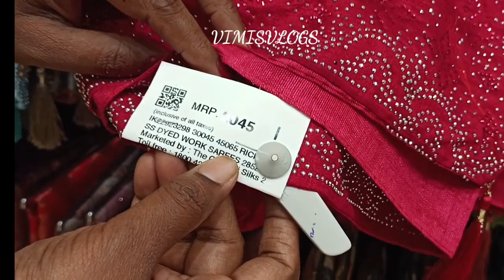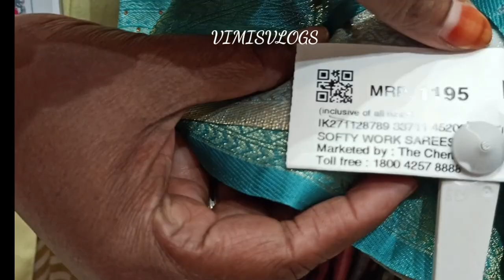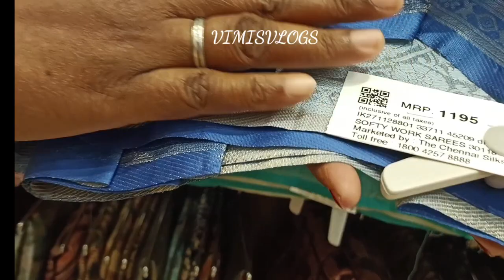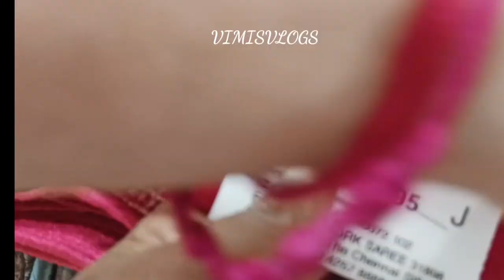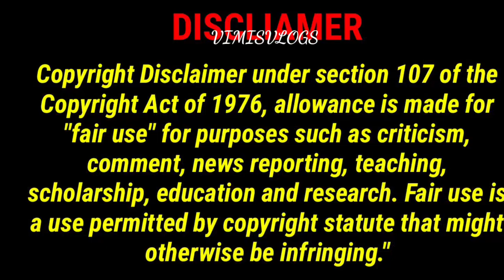The Chennai Silks💕Diwali New Collections🔥Latest Designs Heavy Work Sarees Upto 50% Off😱Function Wear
Hello friends,
welcome to our VIMISVLOGS in this video we are going to see CHENNAI VELACHERRY THE CHENNIA SILKS OFFER SAREES COLLECTIONS ..I hope you all going to get enjoy when you see this video.please give your love and support for more videos please subscribe our channel friends 🙏🏻 @VimisVlogs.